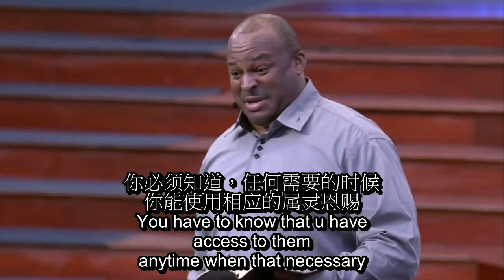（1/2）哥林多前书12-14章 | Renny Mclean （中文字幕）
Renny Mclean | Holy Spirit - February 7, 2016 (HD)
2016/02/07